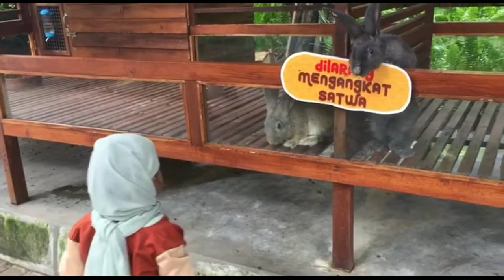AWINDYA PENGEN NAIK GAJAH || GEMBIRA LOKA ZOO WISATA SEKALIGUS EDUKASI